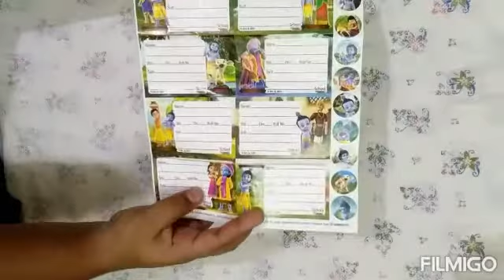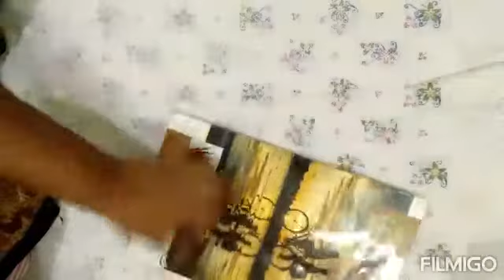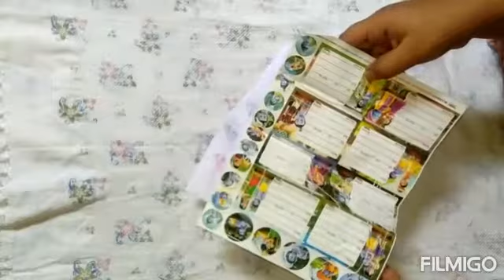how to make home made stickers in tamil 😱😱😱😱